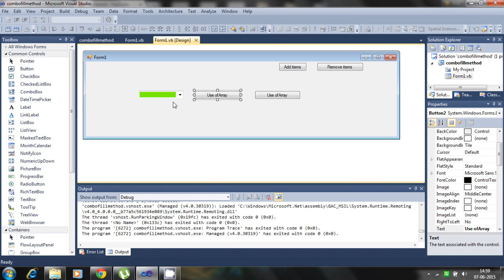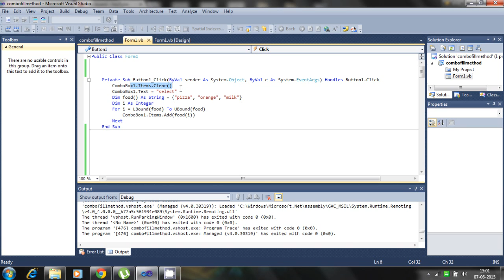how to Fill the combo box using array in visual basic 2010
in this tutorial i explained how combo box fill by use of array in vb visual basic programming 2010 for beginner  . i store items into array then using loop i add to combobox using item add method